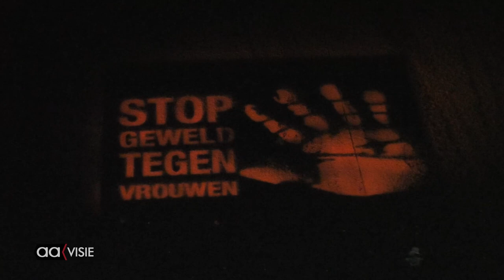Orange the World is begonnen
De Orange the World campagne is een wereldwijde actie die door de Verenigde Naties in het leven is geroepen om geweld tegen vrouwen en meisjes tegen te gaan. De VN koos voor de kleur oranje die symbool staat voor de zonsopkomst in een wereld zonder geweld.